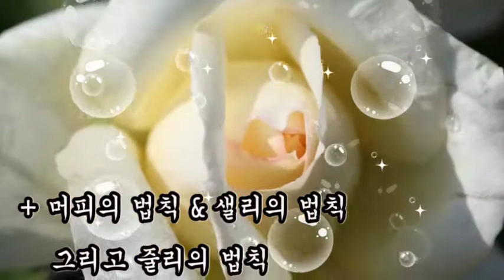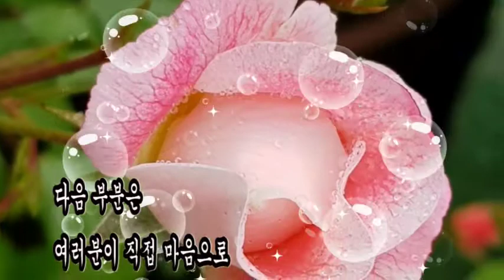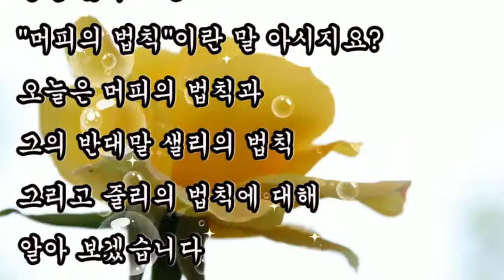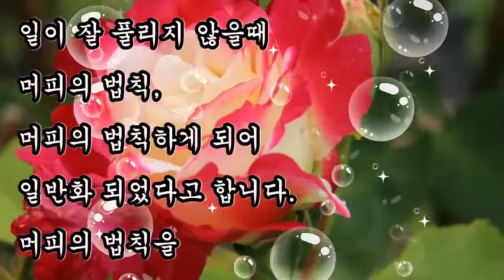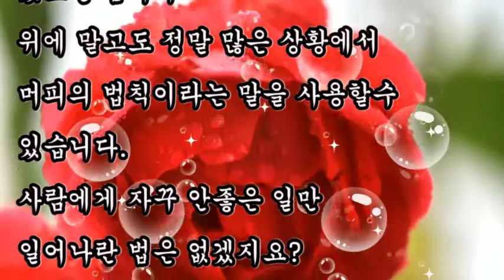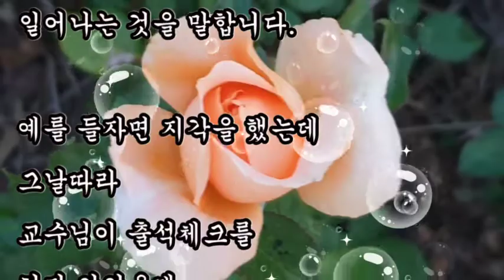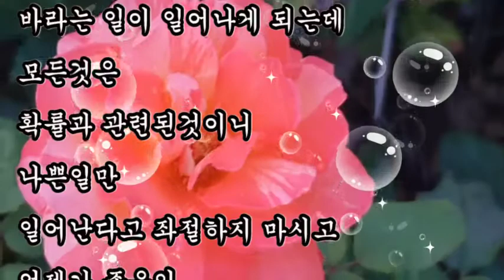좋은글, + 머피의 법칙 & 샐리의 법칙 그리고 줄리의 법칙, 일이 꼬일때, 일이 잘 풀리때, 간절히 원하고 바랄때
좋은글
머피의 법칙 & 샐리의 법칙 그리고 줄리의 법칙
머피의 법칙이란 일이 잘 풀리지 않고
갈수록 꼬여만 갈때
샐리의 법칙은 우연히 나에게
계속 유리한 일만 계속해서 일어나는 것을
줄리의 법칙
마음속으로 간절히
원하고 바라는 일은
언젠가 이뤄진다는 법칙입니다.

머피의 법칙

갈수록 꼬여만 갈때 쓰는 용어입니다.

샐리의 법칙

머피의 법칙의 반대말로
샐리의 법칙이라고합니다.
가리켜 샐리의 법칙이라고 합니다.

줄리의 법칙